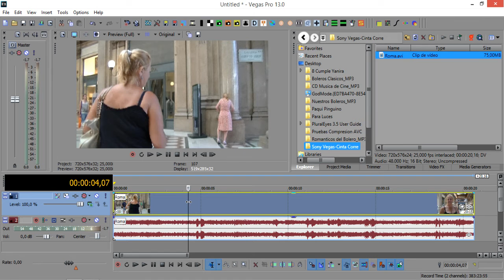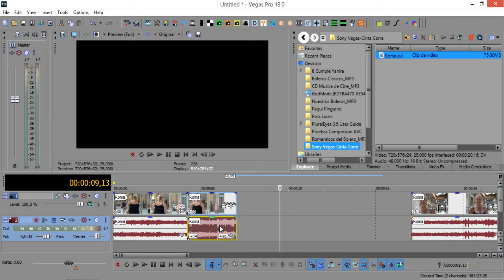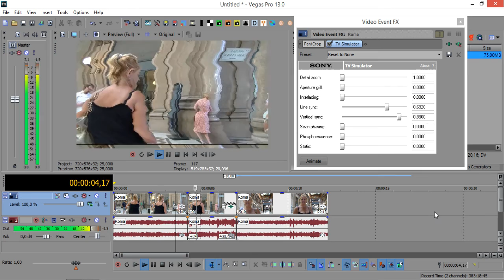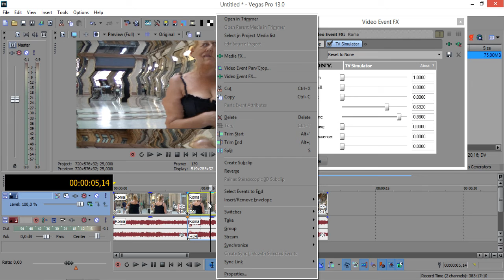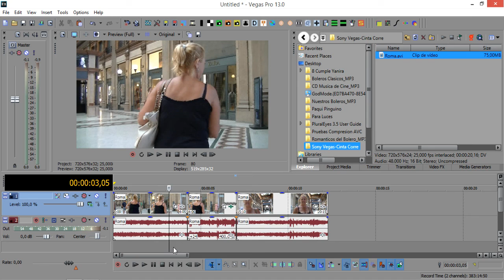Sony Vegas: Efecto Avance Rapido de Cinta.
Una forma sencilla de simular el avance rápido de cinta usando los recursos de Vegas.